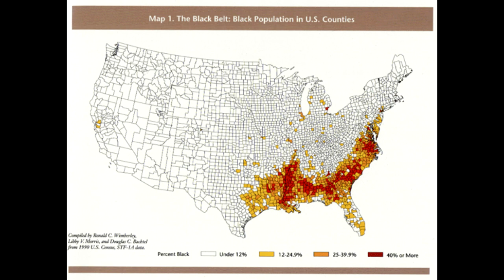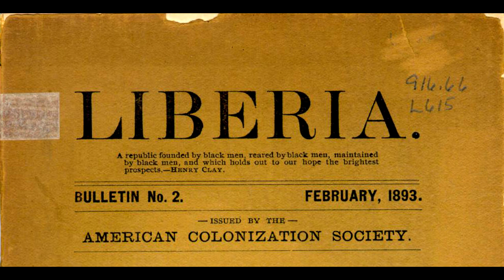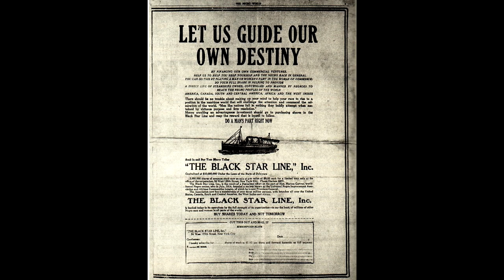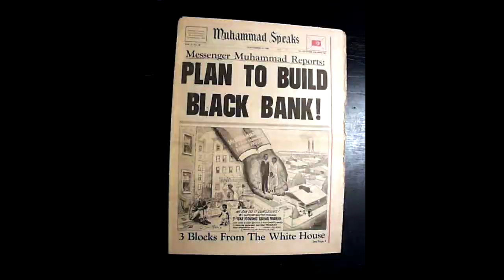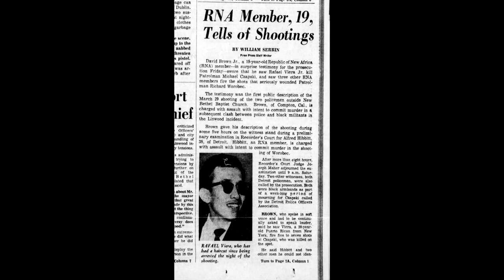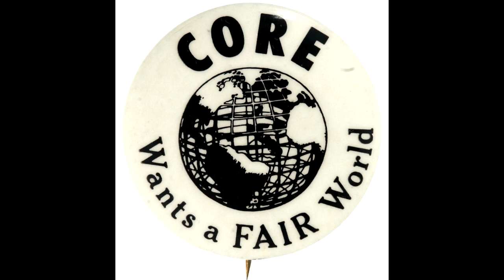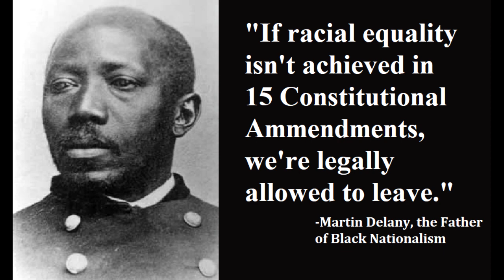New Afrika: Black Nationalism in the USA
A historic appraisal of Black Nationalism through a libertarian lens